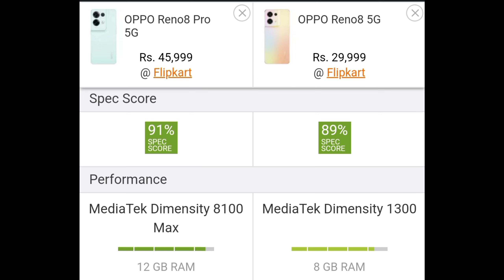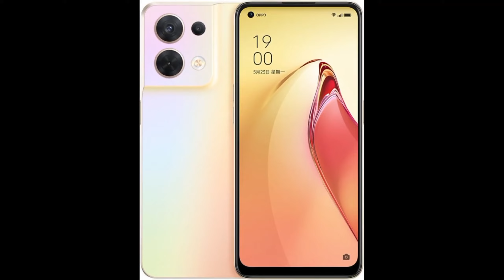Oppo reno 8 pro Vs Oppo reno 8 | Oppo Reno 8 review